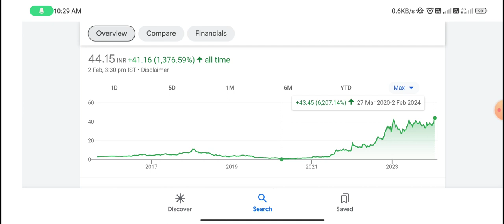Rama Steel share | rama steel share latest news | rama steel share price